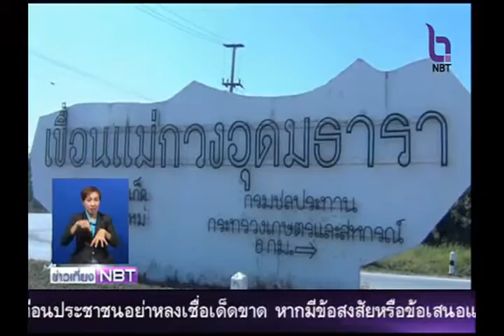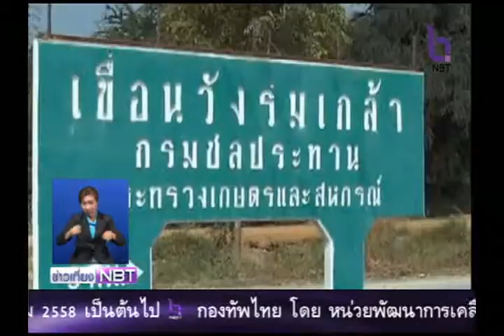สถานการณ์ภัยแล้งต่างจังหวัด